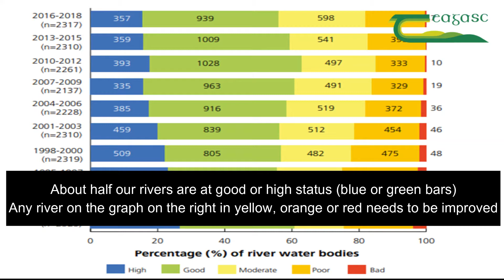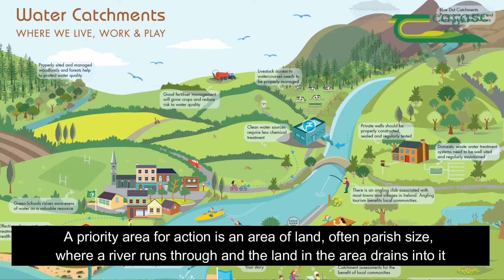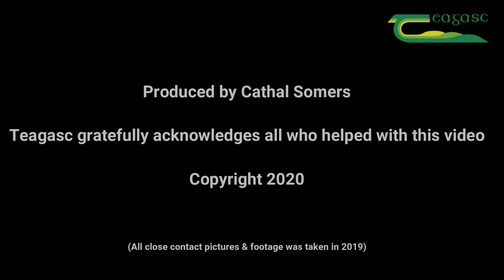ASSAP Service Explained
Cathal Somers explains what ASSAP (the Agricultural Sustainable Support Advisory Programme) is and what they do to improve water quality